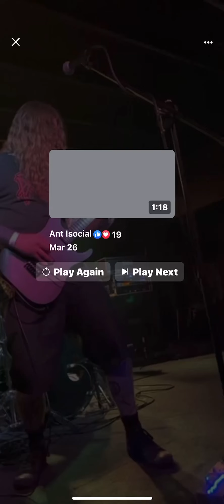Intoxicated-live 4/3/21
Facebook live clip